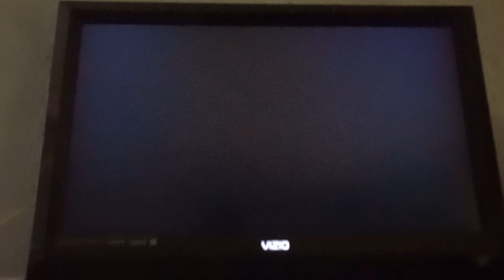Mario Super Sluggers King K Rool makes the Jumping Catch to get Petey Piranha Out